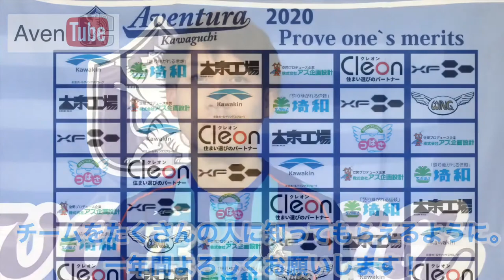2020シーズン選手インタビュー！ 新加入守田創選手！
2020シーズンより加入した守田創選手にインタビューを行いました。

「 こんにちは。初めまして。
この度、縁あって加入することになりました守田創です。

アヴェントゥーラ川口で新たな挑戦が出来ることに感謝しています。高い志を持ち、みんなで創り上げ、昇格を掴みに行きたいと思います。

川口の街クラブとして地域の方々からもっと応援してもらえるクラブになっていけるように全ての面で邁進していきます。川口の皆さん応援よろしくお願いします。共創。」

3密を避け、手洗い・うがいを忘れずに！

目指せ！
川口市からJリーグへ！

「突き進む」It goes forward

法人スポンサー、個人サポーター募集中！

当クラブは、スポーツから地域活性化・地域貢献・青少年の育成そしてサッカートップチームは近い将来にＪリーグへ向けて準備して参ります。

クラブ一丸となって頑張って参ります。
是非、「スポーツで、日本を、川口を幸せな街へ！」
ご協力の程よろしくお願い申し上げます。